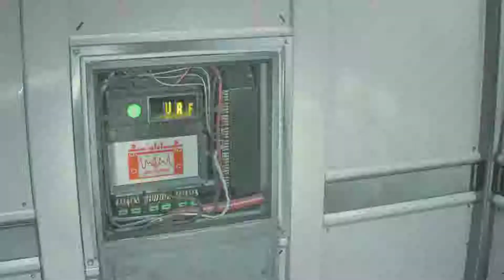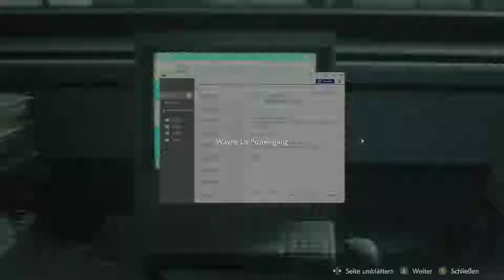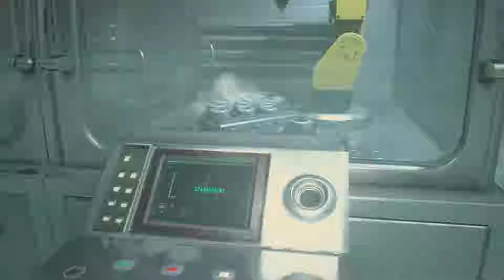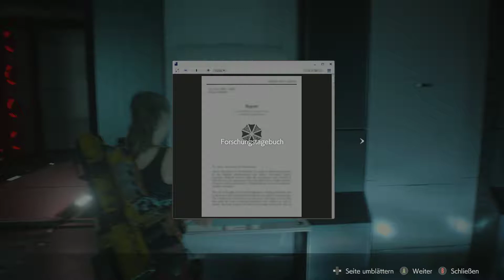Resident Evil 2 - Prediger Krause - Claire (2. Mal) - 17. Labor 3